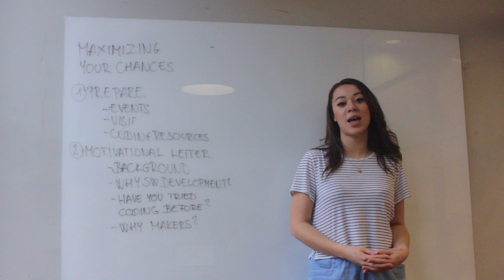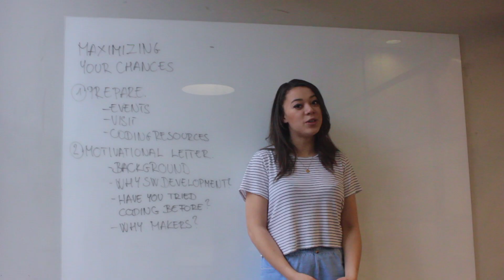Makers Academy: Maximising your chances for admission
Makers is a 12-week coding bootcamp in London. Makers works with the highest number of companies who hire developers who finished the Makers course.

Makers' is a highly selective course: after your application form, you will need to pass a pairing session coding interview to make sure that you have a deeper understanding of coding, and show your team working skills. This video will explain what our admissions team is looking for during these interviews.

We have trained over 1500 developers in the last 6 year. We are so confident in our education that we have a job offer guarantee - if you don’t get a job in 6 months after finishing the course, we repay you your course fees.